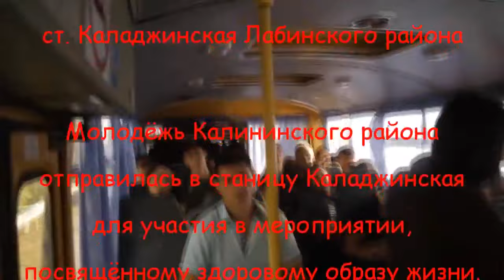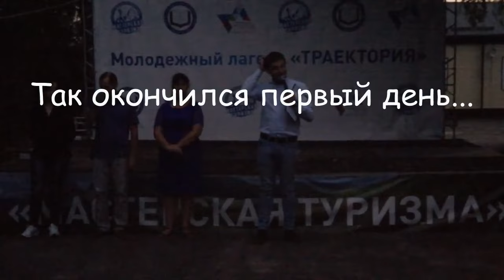Молодёжный Муниципальный форум "Здоровый образ жизни" в Лабинске с моим участием / 2017 год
Поддержать автора:
Сбербанк-карта: 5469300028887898 Сергей Григорьевич М.